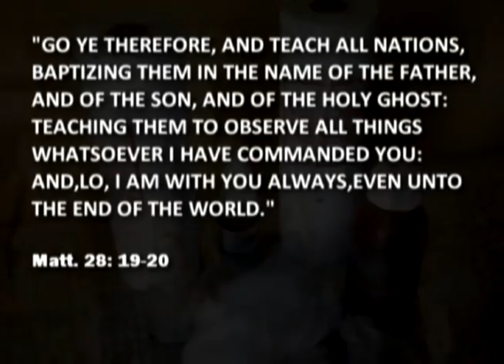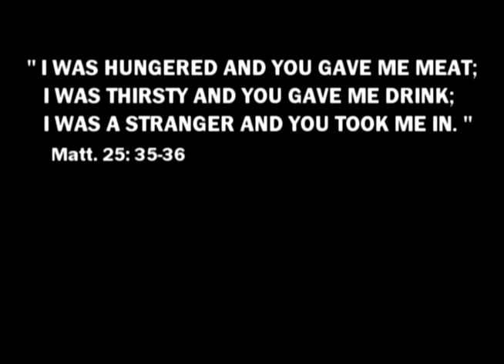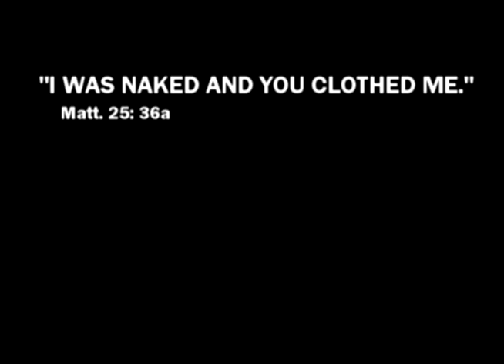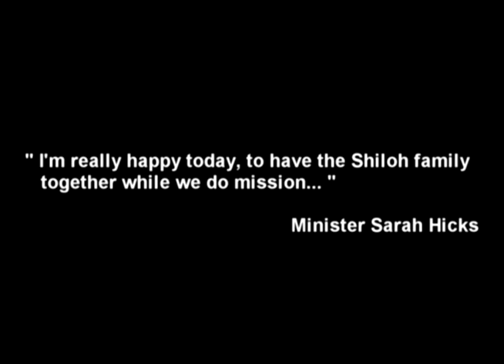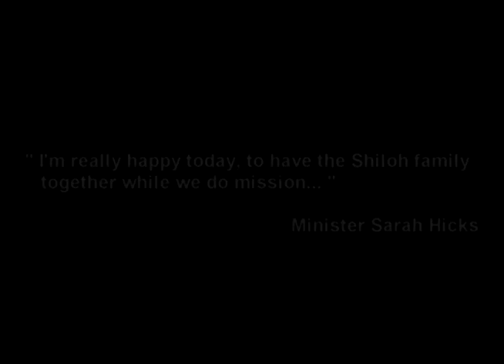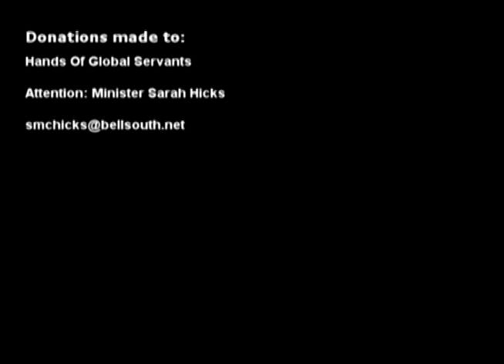Roller Bandages for Congo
A  Documentary of Individuals and Ministries of Shiloh Baptist Church of McDonough, Georgia using old sheets to make Roller Bandages for hospitals in Congo..

for this cause.